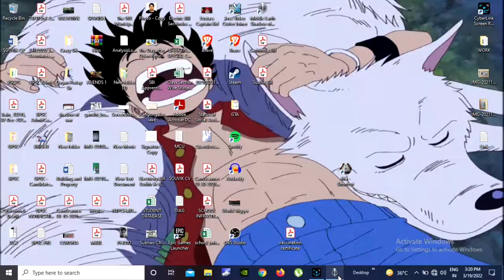Attack and Kill (GraveWalker mode)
Pug the Complainer was not worth it. Ashgarn the Steady was sure to survive after getting caught by Hosgrish chain Driver but I interfered and finished every single one of them. After killing Hosgrish his blood brother Grisha Raid Leader came to kill me where he failed miserably. Here you can see that Tanks can only be killed by Throwing off the ledge, Poisoning, Burning and Stealth attack, as if in you want to kill them in one go. But if you try executing them in low health, there is a 99% chance they will defy death and regain full health again, which can cause problem for you. Last was Ghash Cannibal who actually didn't say anything but was angry enough. Do not worry, he was killed rather thrown I would say.